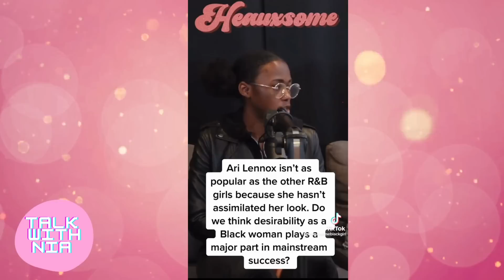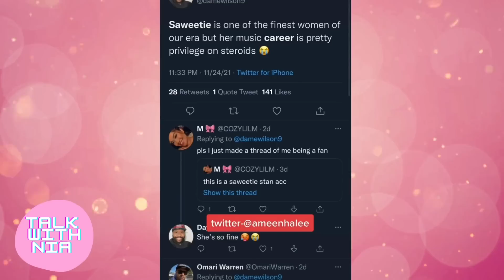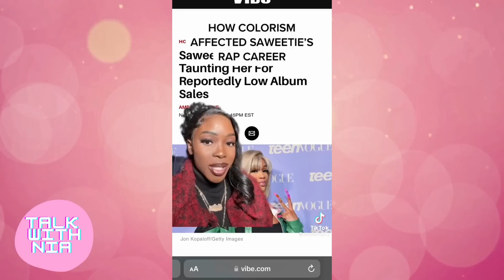Unpopular Opinions: Latto & Saweetie Ended Their Careers? Ari Lennox Too Basic For Popularity?